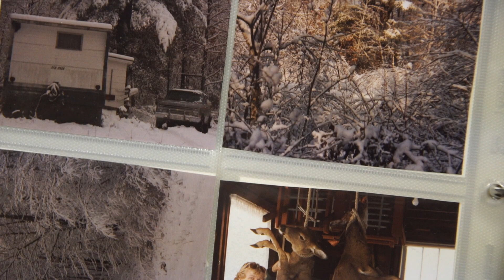S8, Ep.2 - "Wisconsin Black Bear Hunting Reflection"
Chris Nowak finally drew a black bear tag in Wisconsin. He has anxiously been waiting for this tag and the opportunity to hunt his family's old property where he grew up hunting. In this reflections video, Chris relives how he was brought up hunting, and what this hunt means to him and his father. The episode drops tomorrow, you don't want to miss it!
 Showing 9:00 pm EST on The Sportsman Channel